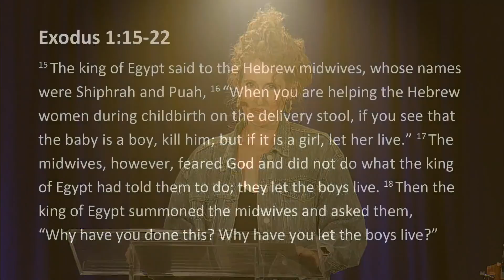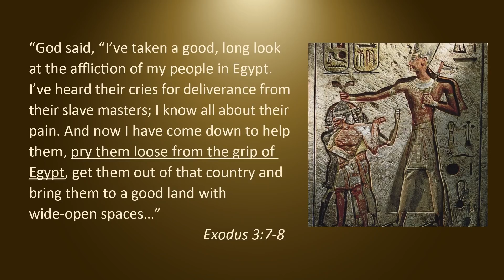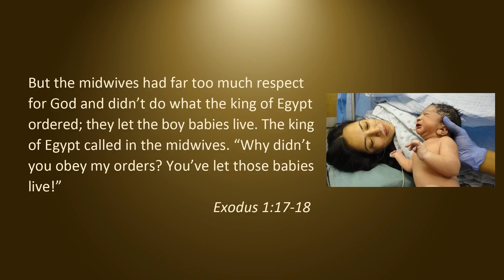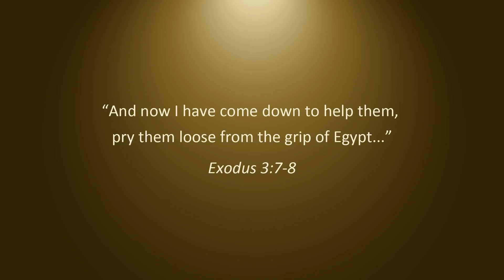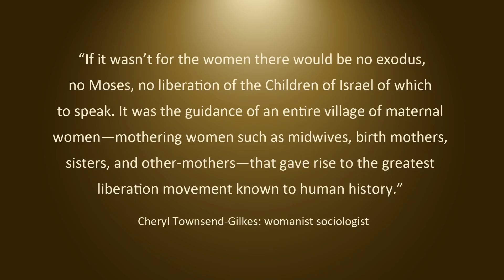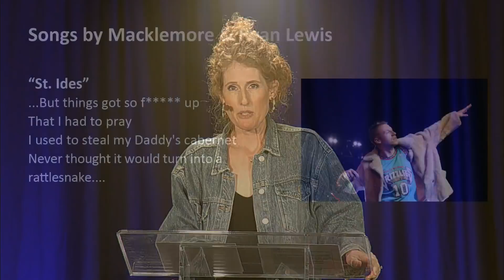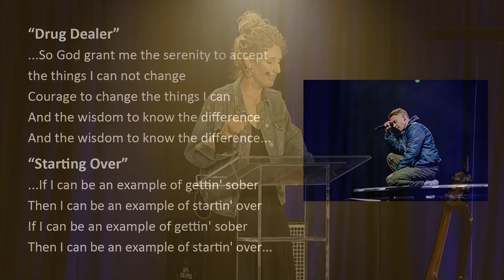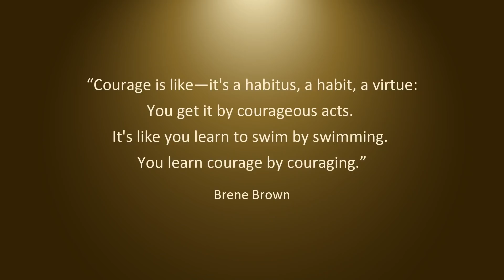Arianna Smith | Mar 14, 2022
An Instructor in APU's School of Nursing, Arianna is a registered nurse with over 18 years experience with specific focus areas of obstetrics, women's health, and care of the newborn. Teaching at APU provides Arianna with the opportunity to share her passion for the specialty of obstetrics and the platform to discuss ethical issues related to nursing, from the lens of Christian faith.